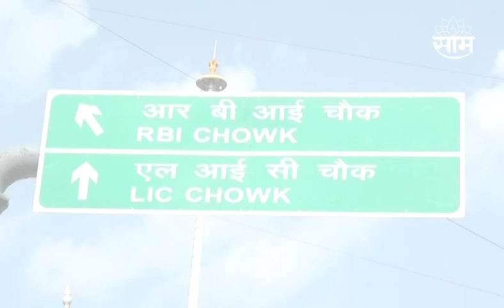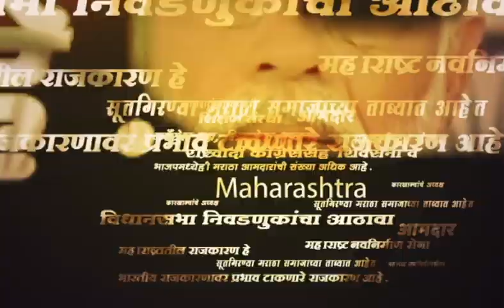Nagpur मध्ये वाय शेप उड्डाणपूलाचं Nitin Gadkari आणि Devendra Fadanavis करणार आज उद्घाटन..